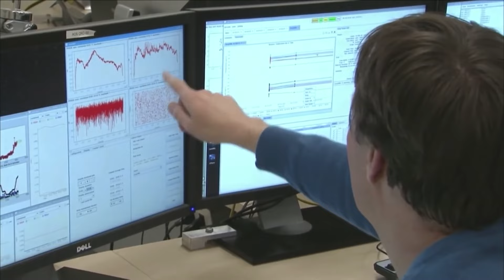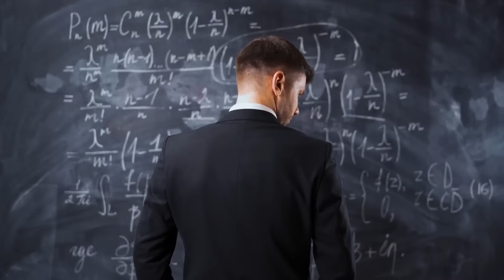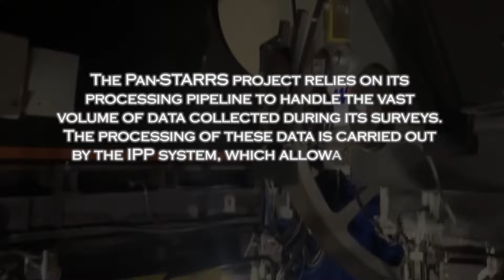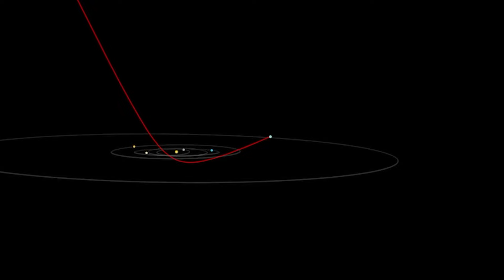1 MINUTE AGO: James Webb Telescope Announces Oumuamua Mystery Solved!